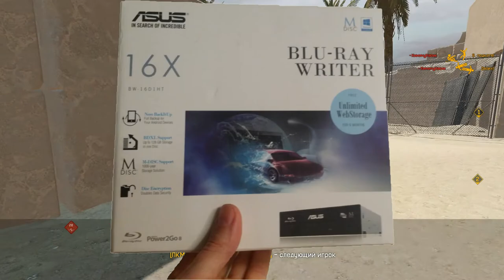Как выбрать оптический привод?